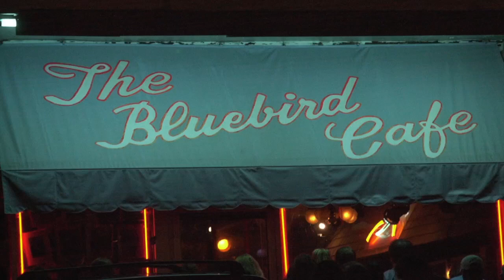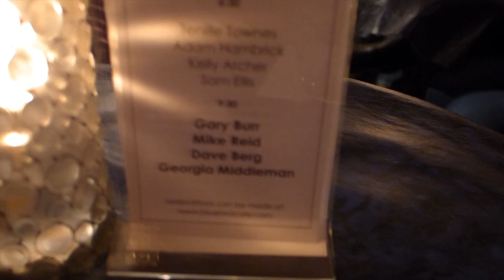Mike Reid, Can't Make You Love Me (Bluebird Cafe)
Mike Reid with Gary Burr,  Dave Berg and Georgia Middleman on June 22, 2018  at the Bluebird Cafe, Nashviile Tennessee.  A special night at the Bluebird for everyone that were lucky enough to get in the door.  A Songwriter Bonaza!  Recorded by many but first by Bonnie Raitt.